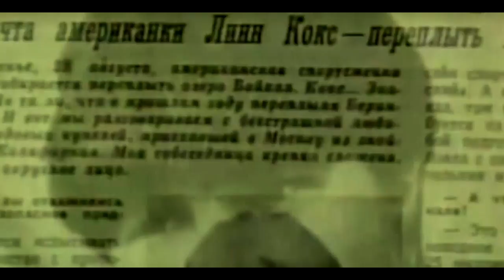The Historic Bering Strait Swim by Lynne Cox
The Historic Bering Strait Swim by Lynne Cox which helped ease cold war tensions as an inspiration for peace.  Lynne was praised  by Communist Party General Secretary Mikhail Gorbachev during a toast to President Ronald Reagan after the two signed the INF Treaty on October 9, 1987.